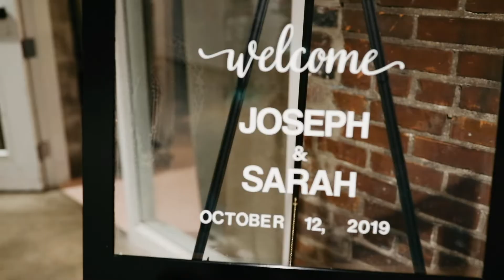Sarah + Joseph | Minneapolis, MN | Wedding Film